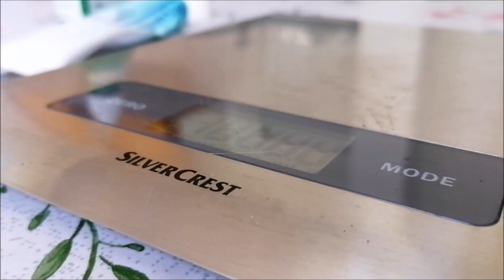Malac-élet nálam – Napi rutin, ha beteg a tengerimalac